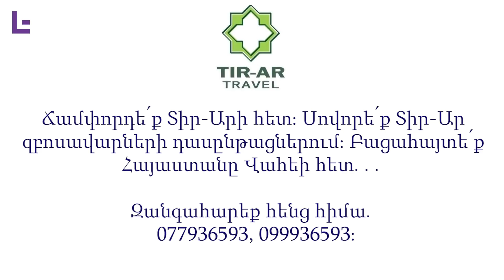Անծանոթ Հայաստան։ Հաղպատի հմայիչ գաղտնիքները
« Esse.am » սոցիալական մեդիայում